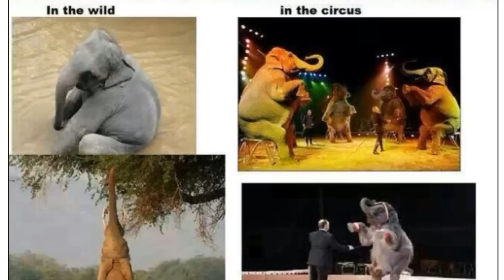Mitos y Realidades de los CIRCOS MEXiCANOS!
Si al Circo tradicional con animales!!!